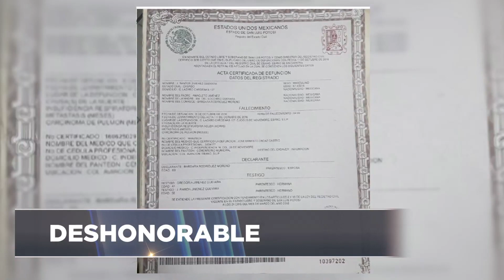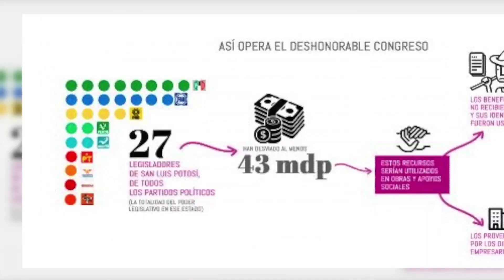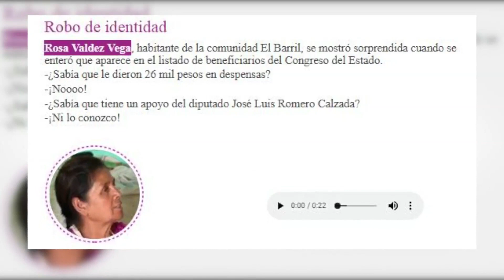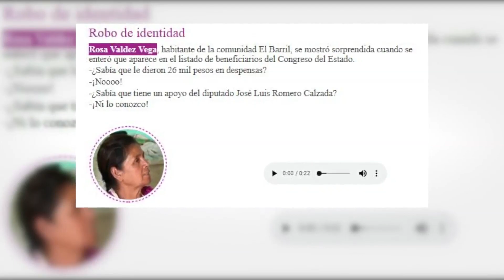México contra la corrupción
Vamos con un nuevo escandalo de corrupción que fue ventilado, ahora en el congreso de San Luis Potosí, en donde diputados de todos los partidos  desviaron millones de pesos de recursos públicos a través de empresas fantasma.